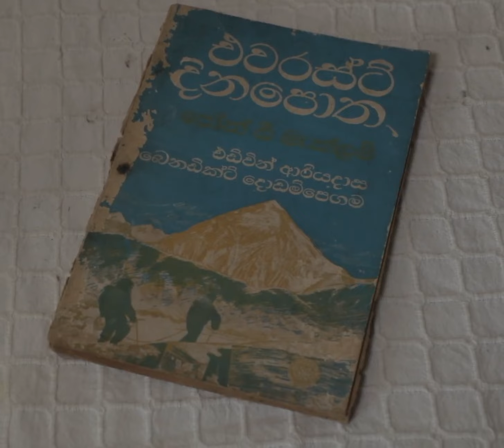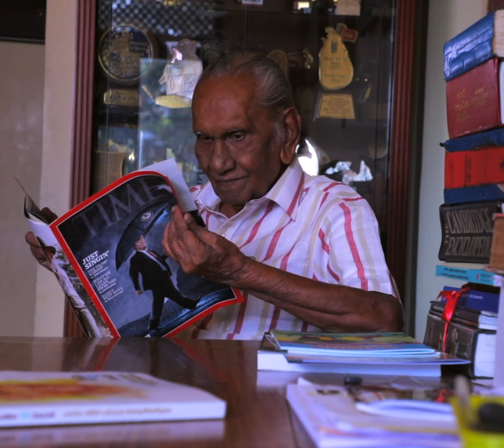Edwin Ariyadasa | එඩ්වින් ආරියදාස වාර්තා වැඩ සටහන | Sri Lankan journalist Documentary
Born - Wijetunga Karunaratne Edwin Ariyadasa 3 December 1922 - Unawatuna, British Ceylon
Died - 22 January 2021 (aged 98) Colombo, Sri Lanka
Education - Mahinda College, Galle, University of Ceylon